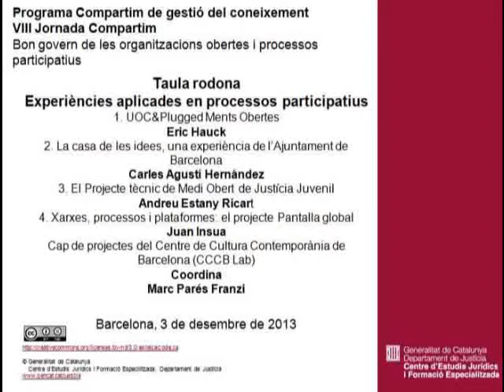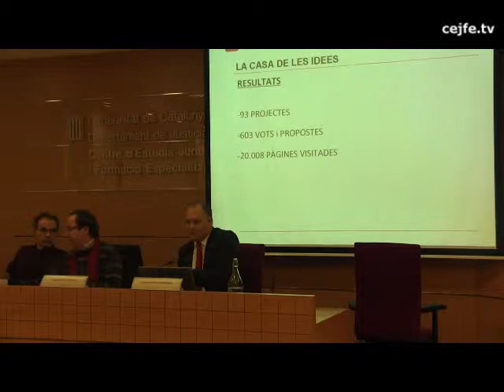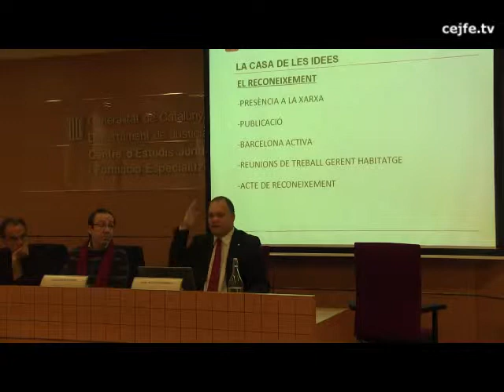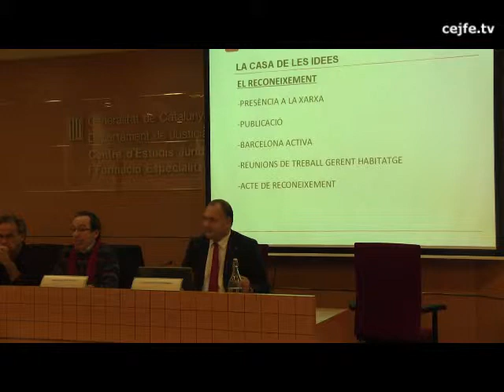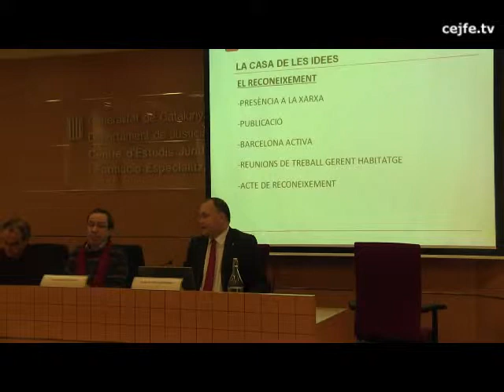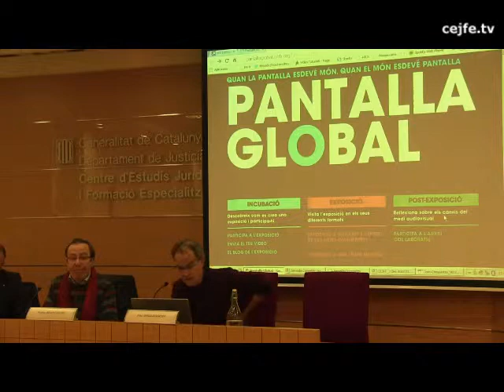Experiènces aplicades en processos participatius. Taula rodona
Taula rodona: Eric Hauck, Carles Agustí, Andreu Estany, Juan Insua. Coordina Marc Parés.
VIII Jornada Compartim. Bon govern de les organitzacions obertes i processos participatius. Centre d'Estudis Jurídics i Formació Especialitzada, 3 de desembre de 2013